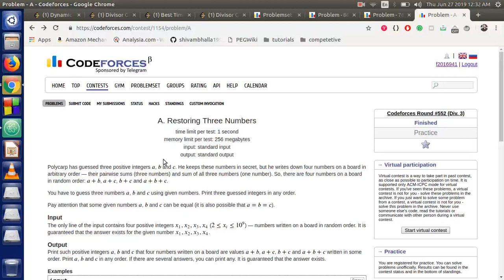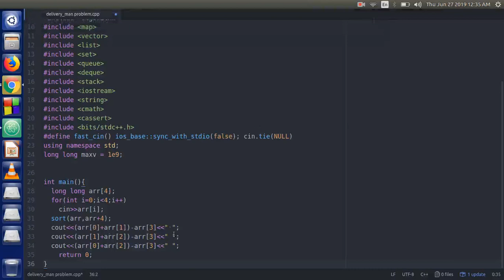Codeforces Round #552 (Div. 3) || A. Restoring Three Numbers || COMPETITIVE CODING